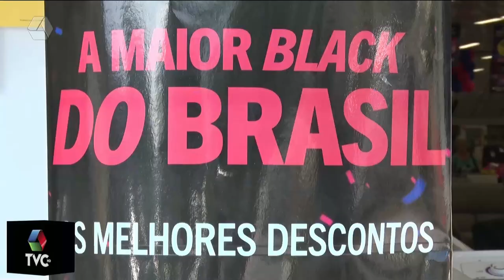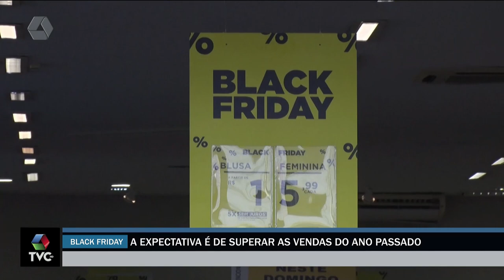Comércio de Três Lagoas terá atendimento especial no Black Friday